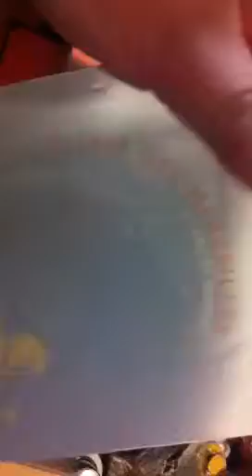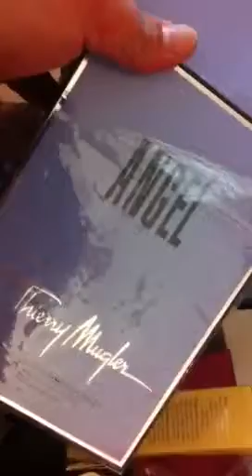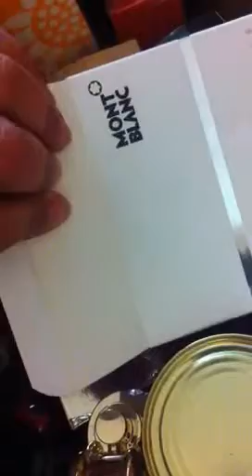Mi colección perfumes parte 1